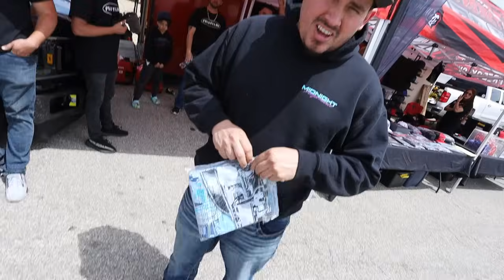YOUTUBERS SHOOTOUT At The Big Showdown 4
Youtubers vs The World at the Texas Motorplex
@boydbumbera vs@Freddylsx Made it to The Finals